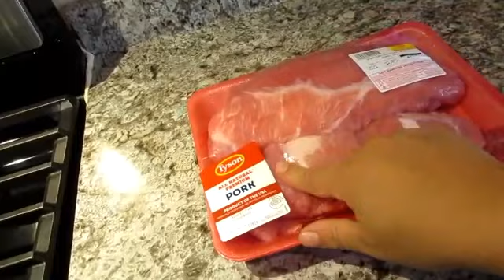2 nd día de limpieza y preparamos un rico asado rojo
Amaneció el día frió y toco limpiar las puertas , hice asado de puerco

📫 Familia perez glez
DIMMITT, TEXAS
79027